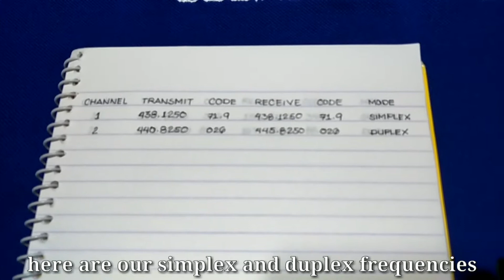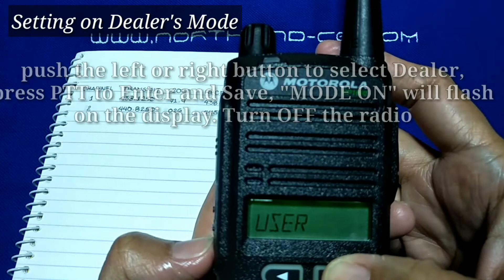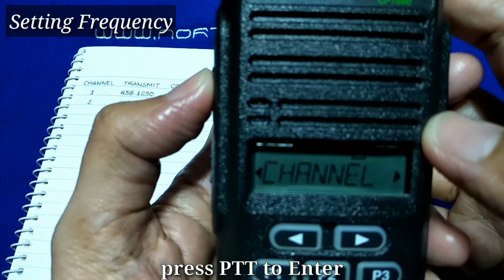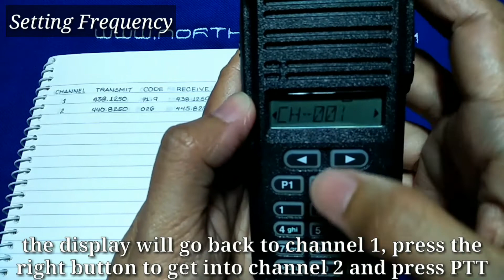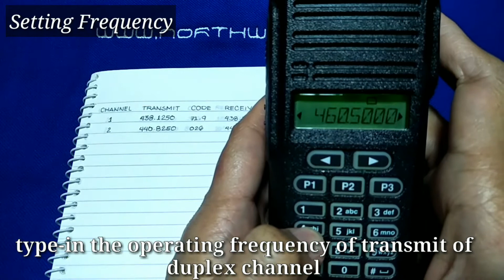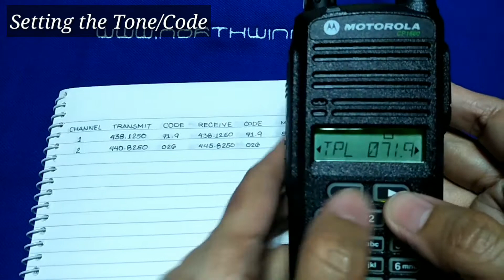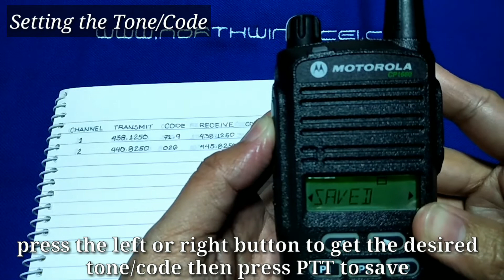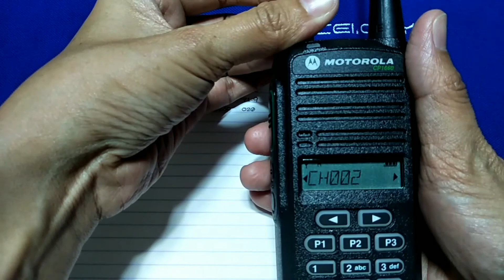Manual Programming of Simplex and Duplex Frequencies on Motorola CP1660 Portable Two-way Radio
This is the step-by-step procedure on how to manually program the Simple and Duplex Frequencies on Motorola CP1660 Handheld Two-way Radio.